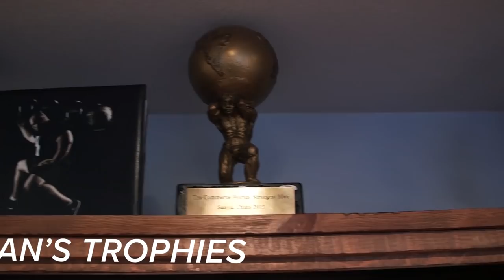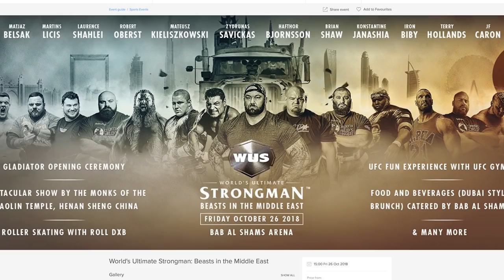Brian Shaw Talks Hafthor Bjornsson & Pressures of Competing | Exclusive Interview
4X World's Strongest Man Brian Shaw sits down for an exclusive interview at Super Training Gym in West Sacramento, CA. Brian talks about the commitment required to win a Strongman title, missing his son's birth, and his rivalry with Hafthor Bjornsson.